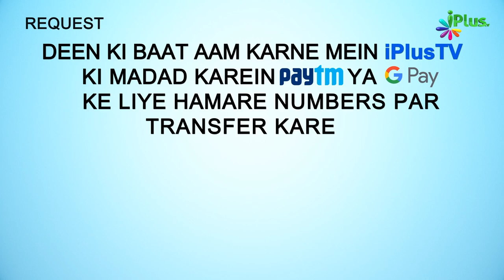Pyare Nabi ﷺ Khadim Ko Bhi Apne Saath Khana Khilate The | 5 Minute Ka Madarsa 173 | Shaikh Arshad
. Pyare Nabi ﷺ Khadim Ko Bhi Apne Saath Khana Khilate The | 5 Minute Ka Madarsa 173 | Shaikh Arshad Hussain Mohammadi | iPlus TV